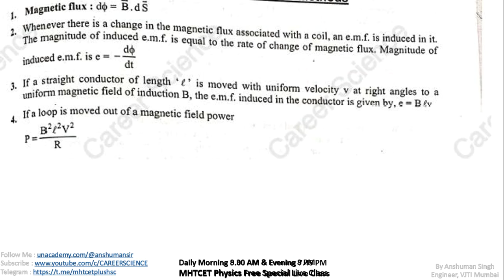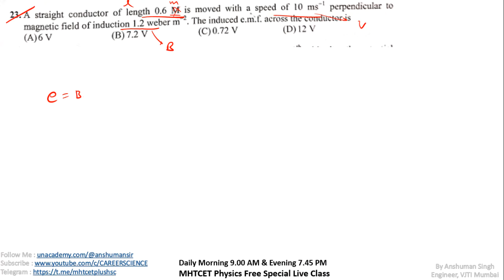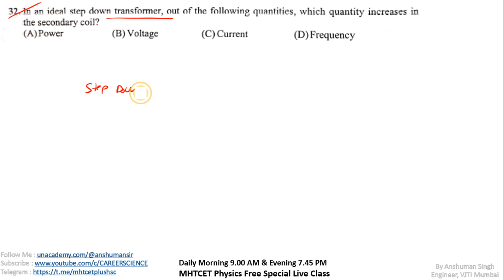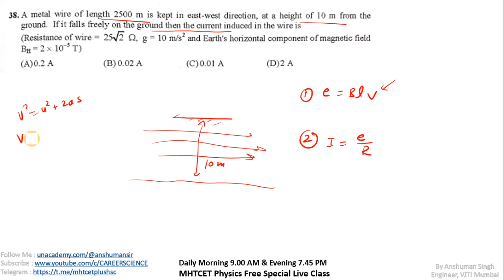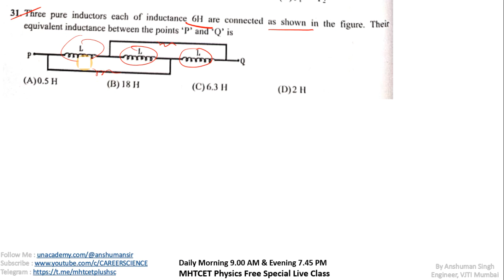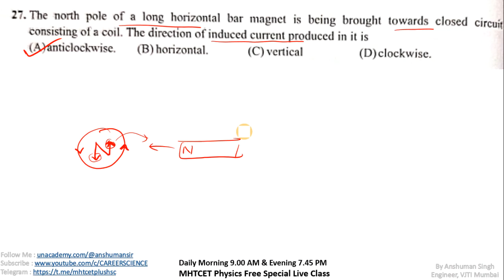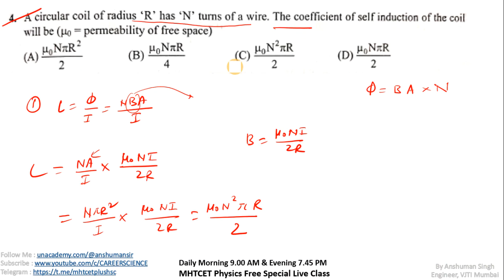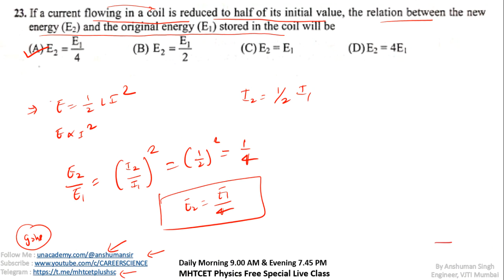MHTCET 2021 PYQs Solving || Electro-Magnetic Induction (EMI) Part 1 || MHTCET Physics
☝BUY MHTCET PYQs Book From Amazon☝

👇MHTCET PHYSICS COMPLETE SYLLABUS RECORDINGS👇
Complete 11th Syllabus MHTCET Physics 8 Hours Score Booster Series Recording Must Watch👇: